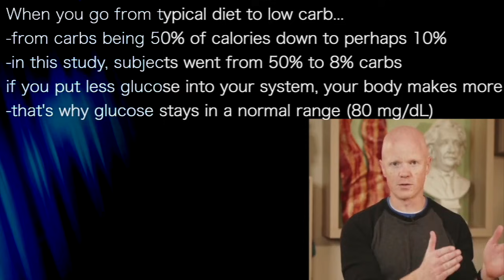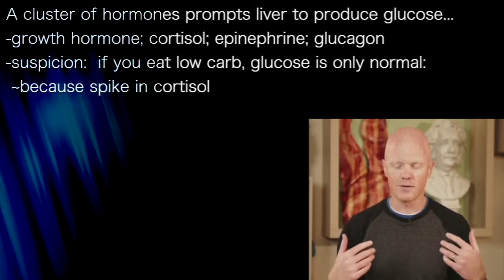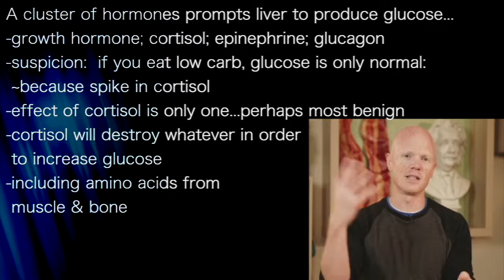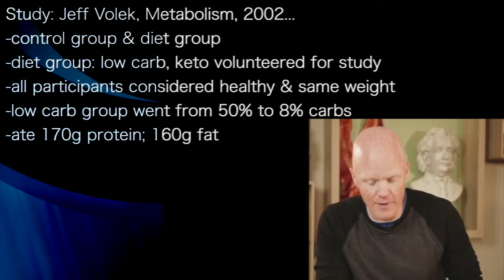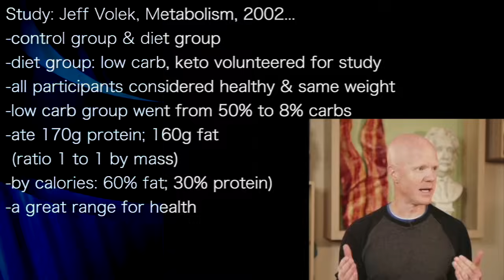BEN BIKMAN | Protein does NOT spike insulin in low carb eaters!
presents episode 3121 | Dr BEN BIKMAN classic top hit

It has full annotations in the video description
as well as the link to the original video.

CAN DO WORD SEARCH AT DOCTORSTOTRUST.COM

WE NEVER USE AI FOR ANY PURPOSE HERE